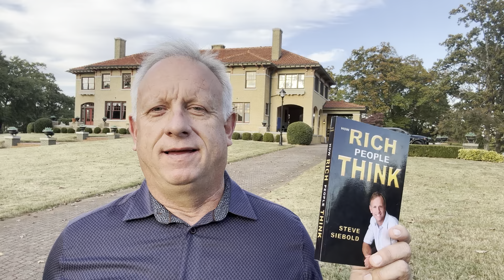How Rich People Think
When I wrote my book, How Rich People Think, I didn't know how much controversey it would cause. Rich celebrities like Wynonna Judd, Kathie Lee Gifford and John Tesh LOVED it, while others, such as LinkedIn founder Reid Hoffman, HATED it. The subject of money is emotional for many people. In this video I discuss the first chapter, which wound a lot of people up.